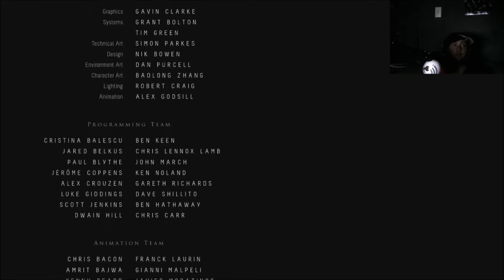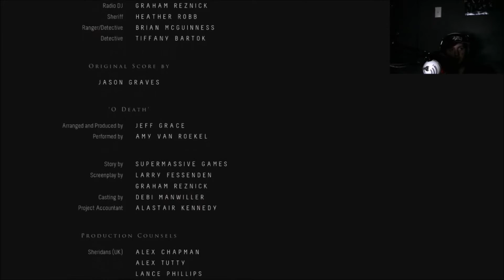Until Dawn +Webcam: 18 Final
End of the game so last episode